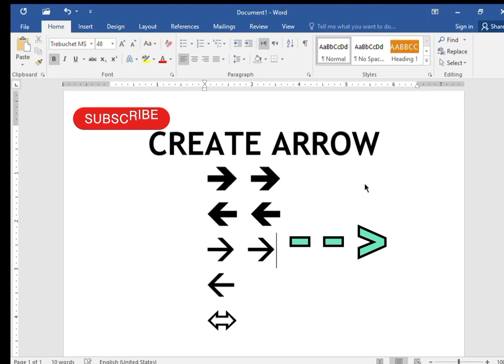CREATE ARROW IN MSWORD#wordpad